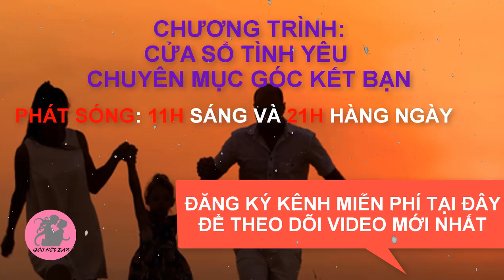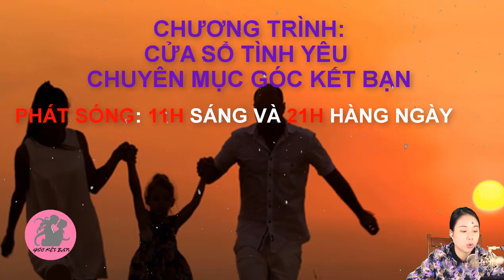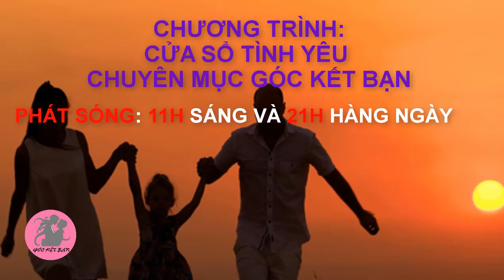C/e nhỏ sẽ tốt hơn? | Những cuộc điện thoại hài hước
Phụ nữ… vú nhỏ… sẽ D.Â.M hơn? | Những cuộc điện thoại hài hước
Xin chia sẻ những câu chuyện thầm kín, lời thì thầm của các quý thính giả. Kính mời quý thính giả theo dõi chương trình.
Kênh Cửa Sổ Tình Yêu - Tâm Sự Thầm Kín là chuyên mục Tư Vấn Tâm Lý thuộc bản quyền của chương trình Cửa Sổ Tình Yêu. Với sự tham gia của các chuyên gia tâm lý, sức khỏe hàng đầu:
-        Chuyên gia tâm lý - Đinh Đoàn
-        Chuyên gia tâm lý - Nguyễn Thị Mùi
-        Bác sỹ - Hoàng Thúy Hải
-        Bác sỹ - Vũ Minh Phượng…
-        Dẫn chương trình: MC - Thành Văn, MC - Bích Ngọc, MC - Thanh Huyền…
Chương trình được phát sóng trực tiếp vào lúc 11h sáng và 21h tối hàng ngày.
Quý thính giả muốn được tư vấn xin mời để lại bên dưới comment hoặc đặt câu hỏi tại đây cho các chuyên gia:
Chân thành cảm ơn các bạn đã theo dõi và ủng hộ Kênh Cửa Sổ Tình Yêu - Tâm Sự Thầm Kín.
TUYÊN BỐ MIỄN TRỪ CÁC TRÁCH NHIỆM PHÁP LÝ:
Nội dung trên Kênh Cửa Sổ Tình Yêu - Tâm Sự Thầm Kín được tổng hợp từ những câu hỏi, vướng mắc từ các thính giả trên khắp cả nước và những tư vấn của các chuyên gia tâm lý và sức khỏe hàng đầu.
Kính mong Quý khán giả hãy nên quan điểm cá nhận của quý vị và không sử dụng những bình luận, lời lẽ thô tục. Chúng tôi không chịu bất cứ trách nhiệm nào với những bình luận đó. Xin chân thành cảm ơn!